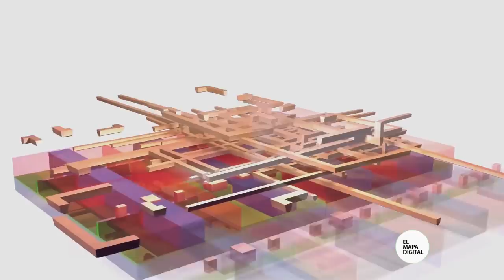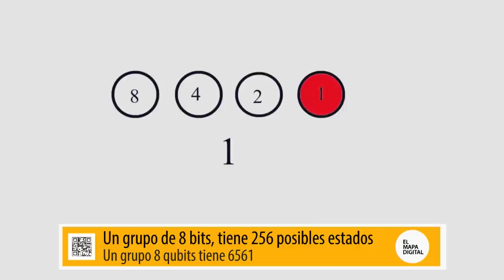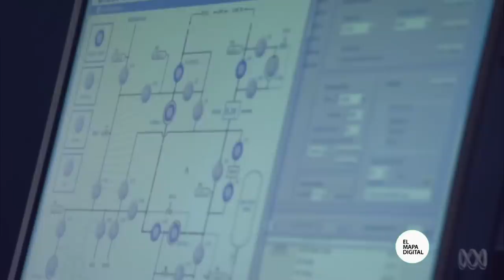El Mapa Digital - Qubits y Computadoras Cuánticas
La cantidad de información que puede procesar uno de los actuales chips que nuestra computadoras y smartphones usan, es realmente increíble. Sin embargo, existe un límite.

La tecnología informática avanzó a una velocidad increíble en las últimas décadas, pero podría estar llegando a una meseta y, para poder seguir evolucionando, sería necesario cambiar el modelo de pensamiento.

Una de las alternativas tiene que ver con el grafeno. Un material de altísima capacidad de transmisión de pulsos eléctricos y sólo un átomo de espesor. Esto permitiría desde procesadores más rápidos, a celulares transparentes y baterías más duraderas. Sin embargo, es un material que todavía está en desarrollo y sus aplicaciones casi infinitas dejan a los procesadores en una posición más bien relegada.

Pero hay otra idea todavía más radical y que, increíblemente, parece estar más avanzada: Las computadoras cuánticas.
Todos los procesadores y sistemas informáticos que usamos hoy en día están basado en código binario. Esto quiere decir que cada pulso de la información puede tener dos estados: cero, o uno.

En la física cuántica, hay determinados componentes, como los electrones, que cumplen con reglas diferentes a las que conocemos. Un mismo punto de información puede ser un cero o un uno, como en el código binario, pero también puede ser un cero Y un uno. Al mismo tiempo. Esto, en lugar de un bit, es un qubit.

Este cambio de concepto haría que la cantidad de información que puede procesar una computadora sea exponencial con respecto a los mismos procesadores que usamos hoy en día.

Estamos hablando de un crecimiento tan grande en el poder de las computadoras, que en un principio su aplicación sólo se notaría en grandes centros de datos como el análisis del espacio, o resolución de cálculos físicos complejos. Los científicos dicen que podrían recrear toda la evolución de 20 millones de años de vida natural en cuestión de segundos.

Y probablemente ya lo estén haciendo ahora ya que las primeras computadoras con funciones de cálculos cuánticos ya están en el mercado.

D-Wave es de momento la única empresa activa en el mercado, y ha presentado ya su segunda máquina de este tipo, con un sistema que mantiene al equipo a 260 grados bajo cero de temperatura para que pueda funcionar en base a leves impulsos magnéticos.

Todavía pueden cumplir funciones muy específicas, pero es evidente que las computadoras cuánticas pueden ser el próximo gran salto tecnológico de la humanidad.